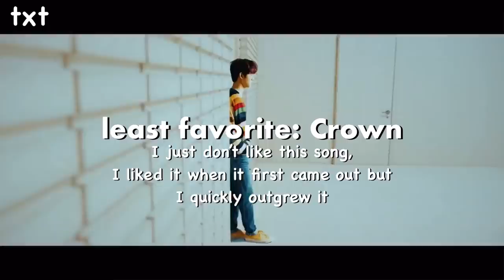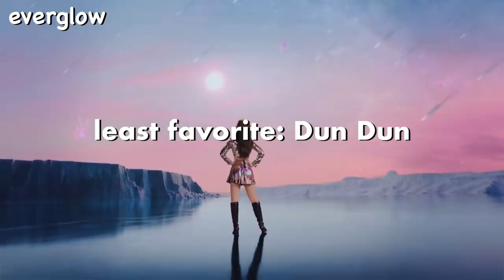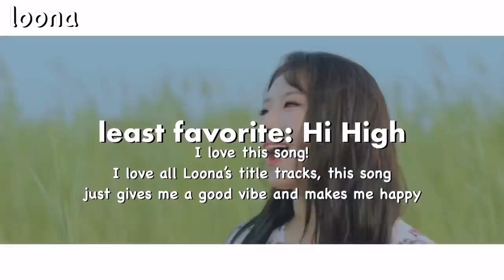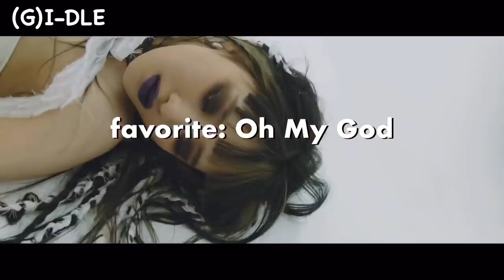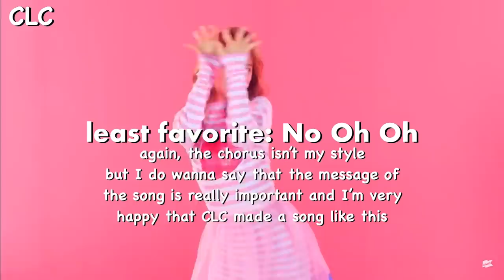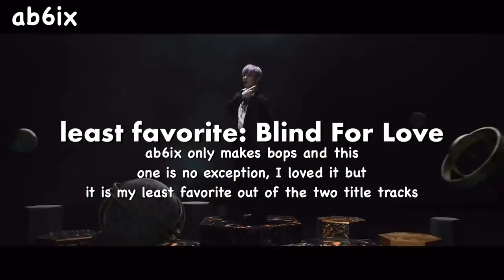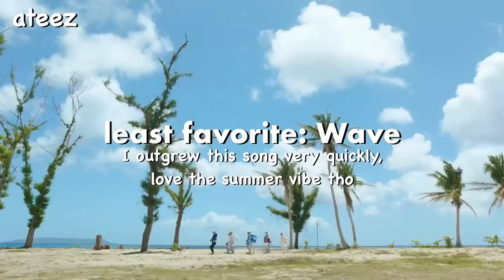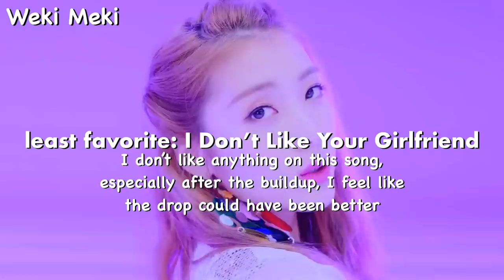my least favorite title track vs my favorite one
Hi guys!

credit for the video idea goes to Mincafé

Today’s video is about my least favorite bs my favorite kpop title tracks by the groups I listen to the most!
Everyone can have their own preferences in music and opinions too! I hope you liked the videos